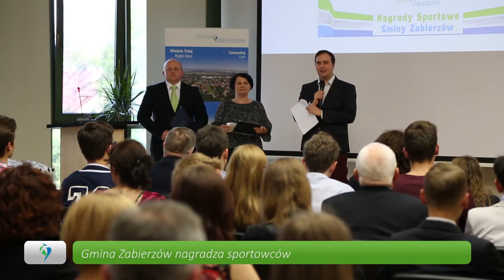Nagrody Sportowe Gminy Zabierzów 2016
W 2016 roku Wójt Gminy Zabierzów nagrodził łącznie 55 osób przyznając sportowcom i trenerom w sumie 42 790 zł.